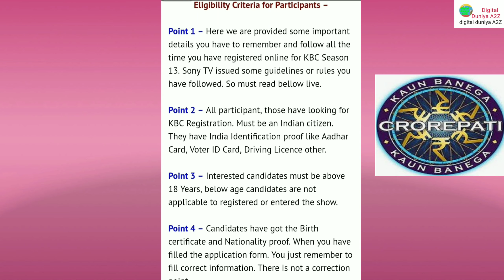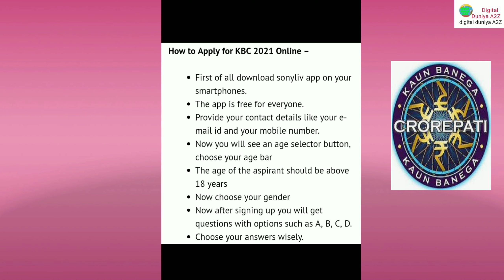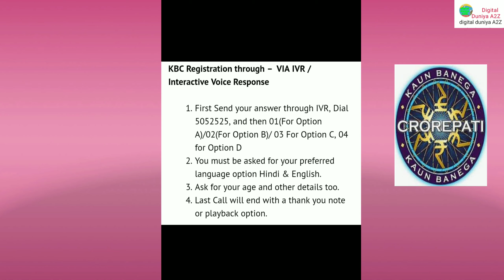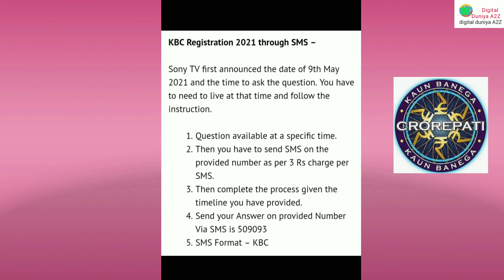KBC Registration 2021 । KBC Season 13 Registration । KBC Season 13 registration in Hindi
KBC Registration 2021 । KBC Season 13 Registration ।
KBC Season 13 registration in Hindi
how to register on sony liv app
KBC Registration 2021 full process
sony liv pe registration kaise kare
kbc season 13 registration
kbc registration kaise karna hai
sms se kbc registration kaise hoga
kitne sms karne hai
kbc 2021
kbc registartion full detail
kbc registration in detail
kbc full detail
kbc 10 may question
sony liv per kbc registration kaise hoga